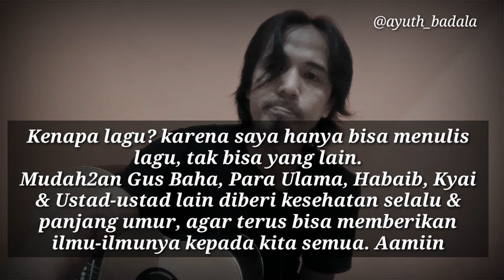lagu religi untungnya ada gus baha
gus baha